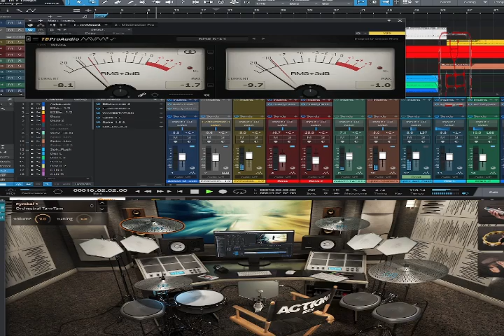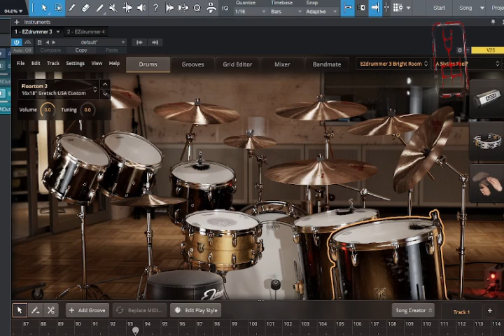The Meeting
Put a lots of stuff into a pot and hope for the best result